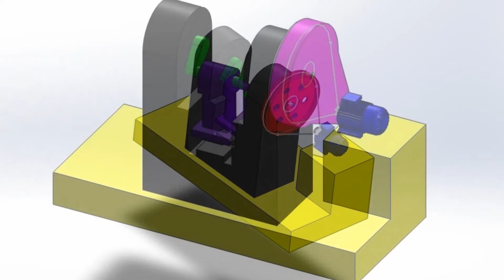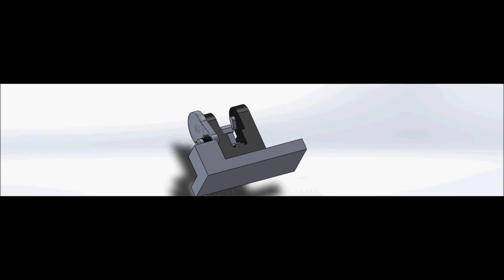Crank Press Design Stage I - CAD/CAM Project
BMech Black Box

Designing a Crank Press using CAD/CAM Software SIEMENS NX 8 and Solidworks